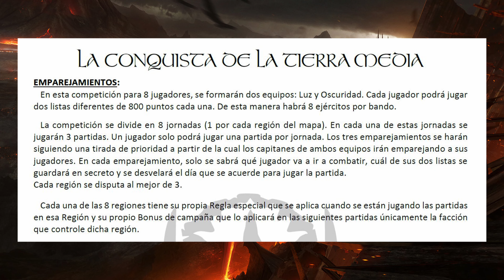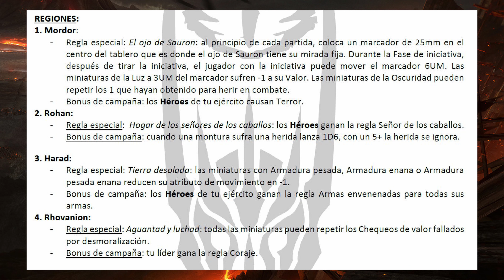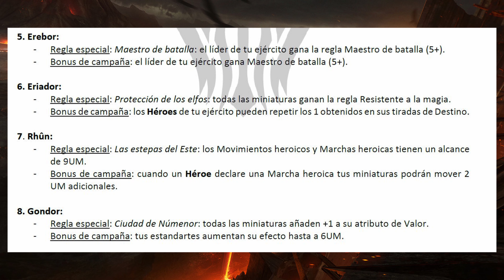Campaña: La conquista de la Tierra media: Presentación.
Arrancamos el año con fuerza y tal y como comentamos los primeros días del año, este 2023 cambiamos la Champions por una pedazo campaña que os presentamos en este vídeo. 8 jugadores lucharán a lo largo del año por conquistar el mapa de la Tierra media. ¿A quién osaréis apoyar? ¿Luz u Oscuridad?

En el vídeo os contamos al detalle el modus operandi que vamos a seguir y realizamos los emparejamientos de la primera jornada.

La canción utilizada en la introducción del video ha sido cedida por nuestros compañeros rockeros de Sylvania